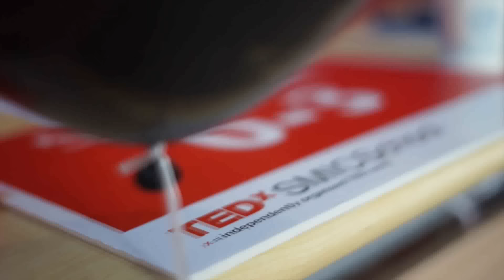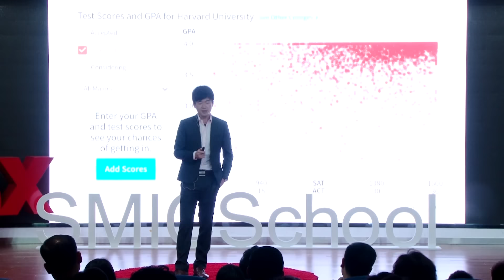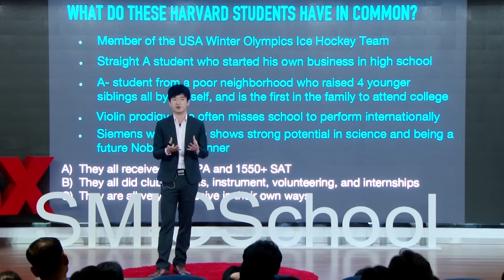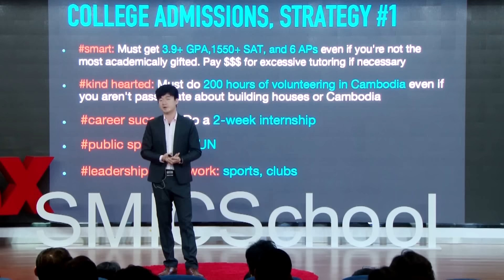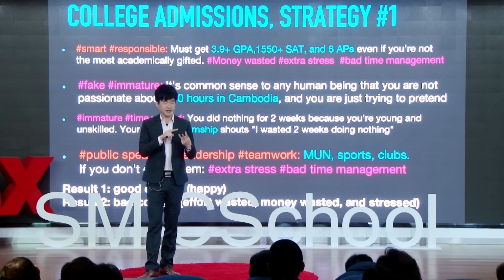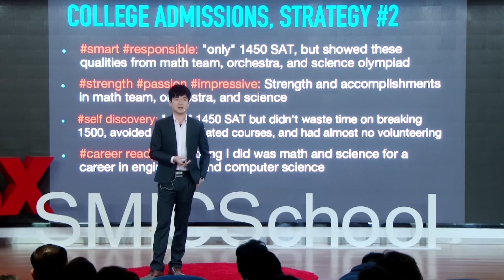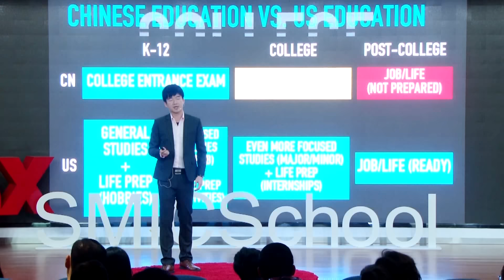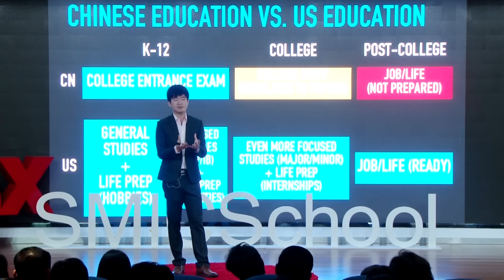The Truth about College Admission | Alex Chang | TEDxSMICSchool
As an expert in the field of college application, Alex Chang discusses the secret behind successful college applications. He explains colleges’ mindset when looking through the applications, and how grades are not as important as what most people believe. He also talks about how it is important for the applicants to “be awesome” and be unique in order to get into “dream colleges.”  Alex Chang is the founder and CEO of Ivy-Way Academy. He received his bachelor’s degree in Computer Science at Harvard University and continued his studies at the Harvard University Graduate School of Education. He started his own company in his senior year of college, and left his role as the Head Teaching Fellow at Harvard University in order to focus on education. Now, with 12 years of teaching experience, Alex looks forward to share his knowledge on college application processes.

TEDxSMICSchool 2018 was organized by a team of 19 students at the SMIC School in Shanghai, China led by executive team members Wesley Ding (Lead Organizer), Kai Yi Mok (Communications), Jay Jung (Finance), and Victoria Liu (Design). Learn more about our mission to spread ideas This talk was given at a TEDx event using the TED conference format but independently organized by a local community.